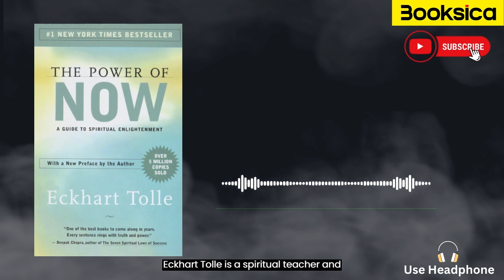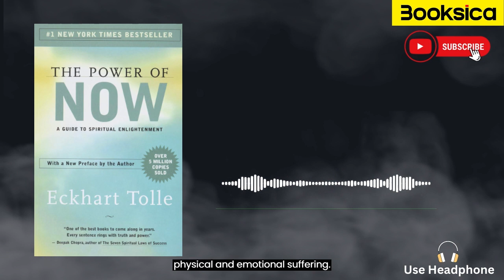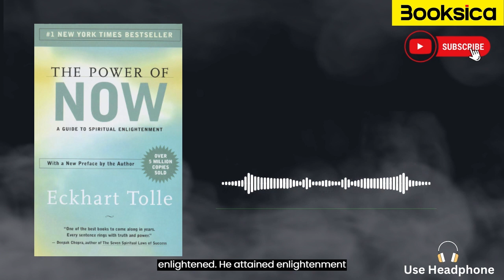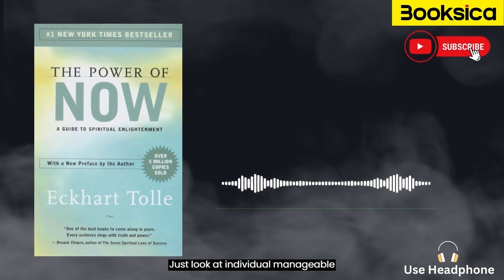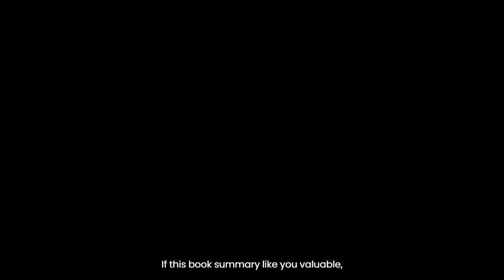Unlocking the Hidden Potential of Living in the Present | The power Of Now By Eckart Tolle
👉Welcome back friends our Book Summary channel BOOKSICA

Unlocking the Hidden Potential of Living in the Present The Power Of Now By Eckart Tolle Book Summary in ENGLISH BOOKSICA

      BOOKSICA, Thank You For Listening..